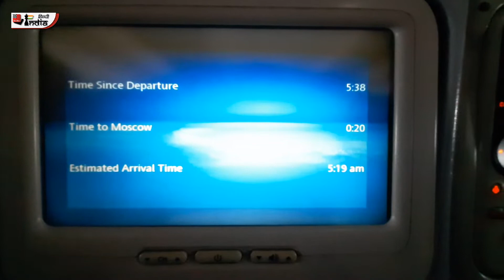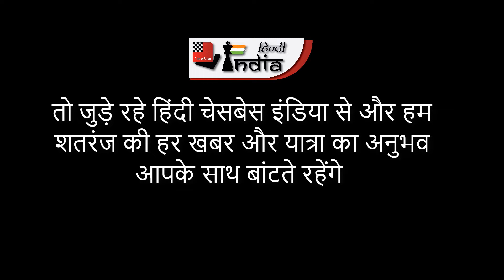Journey from Delhi to Barcelona ! A Chess Tour ! दिल्ली से बार्सिलोना का सफर !